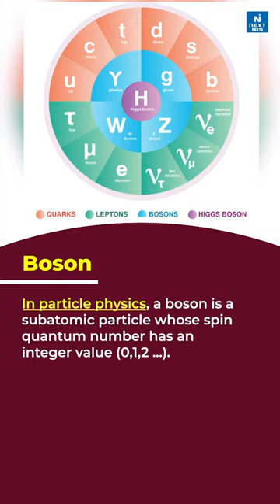Satyendra Nath Bose(1894-1974)| Bose-Einstein Statistics/Condensate | Current Update | NEXT IAS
The 129th birth anniversary of Satyendra Nath Bose (1894 – 1974) was observed.  He was a Bengali mathematician and physicist known for his work on quantum mechanics.

Happy Learning!
@NEXT IAS